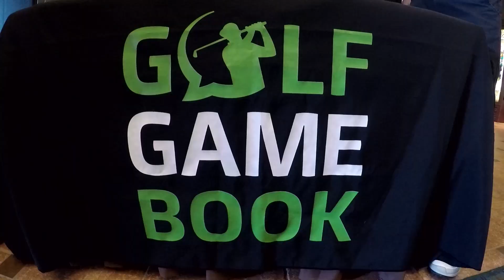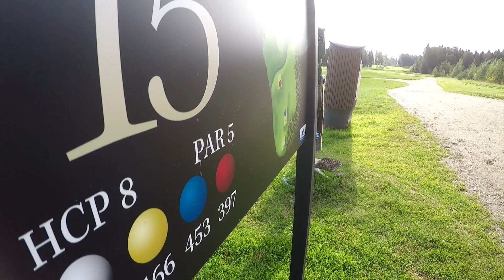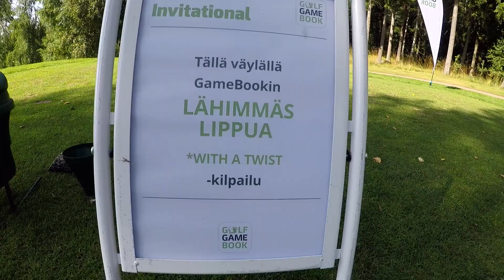ON THE DAY OF GameBook Invitational | Sept 2017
A short vlog of Golf GameBook Invitational filmed in Linna Golf Finland for GameBook.

Event: Golf GameBook Invitational
Players: Jussi and Aku
Location: Linna Golf Finland
Cameras: GoPro Hero 5 and 3 black

1080p 120fps and 25fps